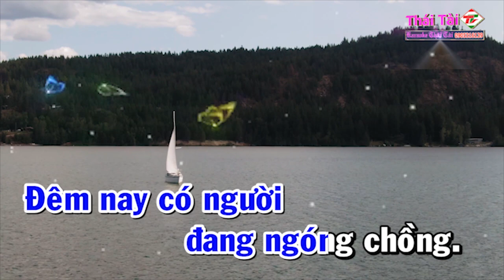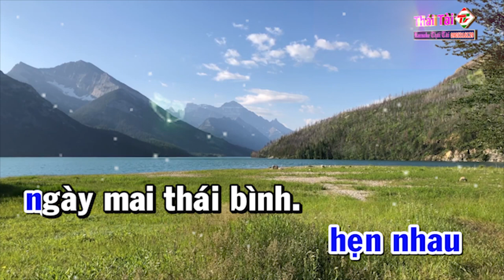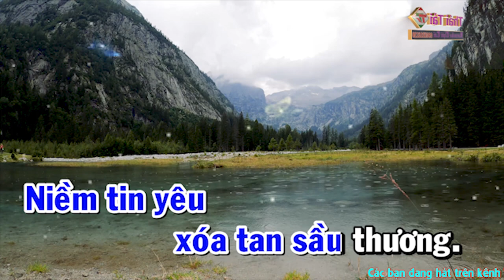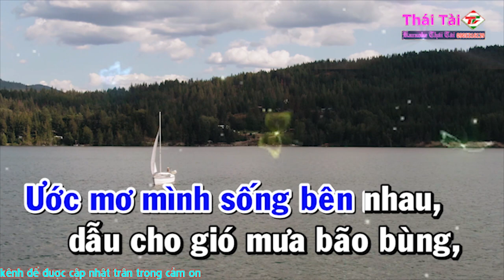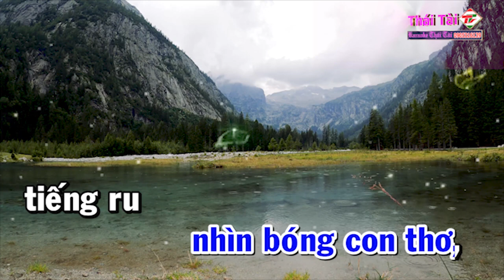Karaoke Nỗi Buồn Đêm Đông Tone Nam - Beat Thái Tài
❖ Bài Hát : Nỗi Buồn Đêm Đông
❖ Tác giả : Anh Minh
Thể loại :  karaoke
trình bày : Thái Tài